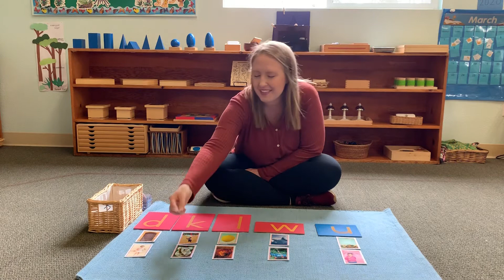Sound Basket 4 Lesson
The sounds “dklwu” are explored.